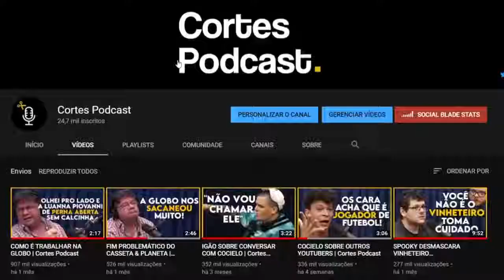O ESTADO QUER CONTROLAR NOSSO DINHEIRO | Cortes de Grana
veja o porque da situação.

Esse é um canal de cortes sobre empreendedorismo, investimento, finanças, marketing e DINHEIRO! Os melhores cortes do YouTube do Nicho estão AQUI!!

quais são os perigos de fazer um pix? Descubra...
o Estado quer realmente nos controlar?